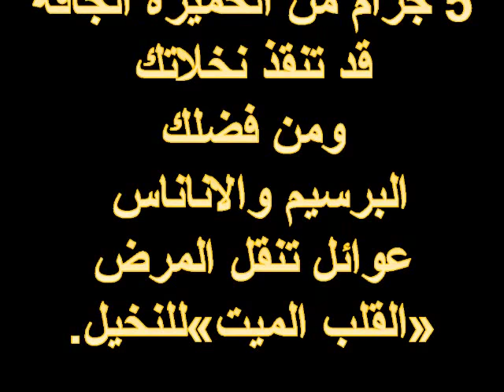علاج موت القلب في النخيل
onpalm trending.
الحمد لله ,الورقة البحثية وتتوالى الانفرادات بفضل الله لاستخدام مستخلص الخميرة الجافة
اول مرة لعلاج البارادوكسا او القلب الميت في نخيل البلح ونخيل الزينة بأي مبيد فطري نحاسي مثل السيكاصن وغيرها والخميرة كعلاج مكمل لصدأ نخيل السيكاس,وان شاء الله تحت النشر قريباَ: